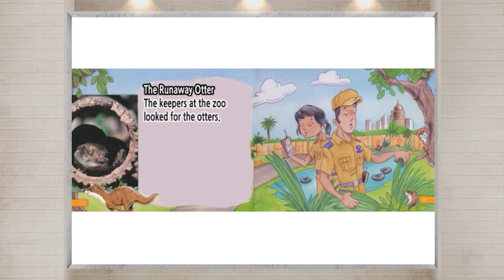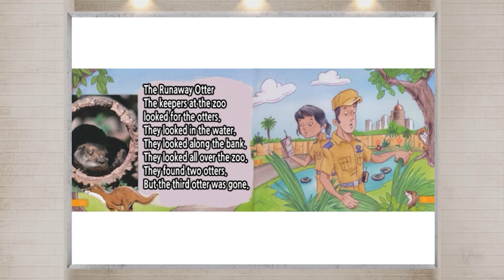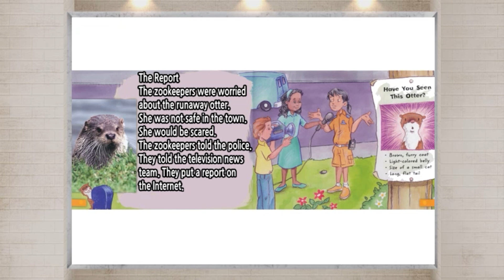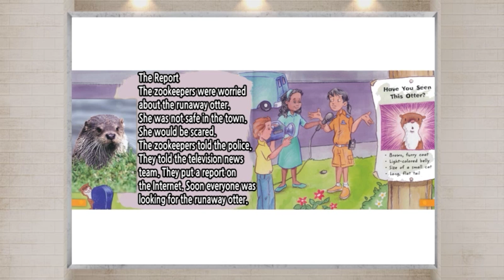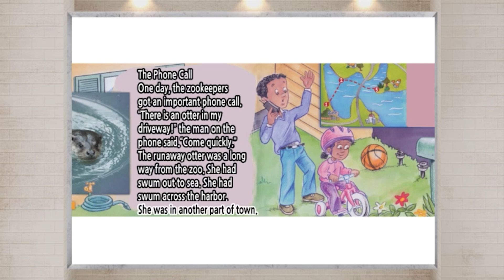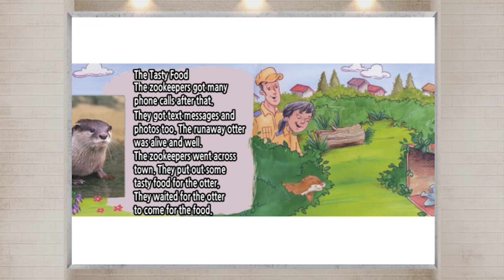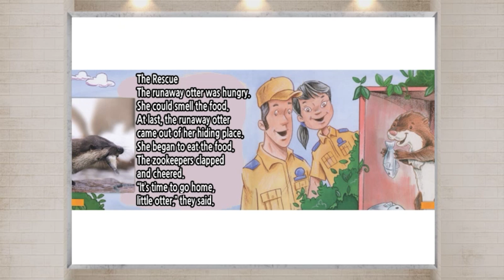브레인뱅크 G1 Social studies I 13. The Runaway Otter I Read Aloud